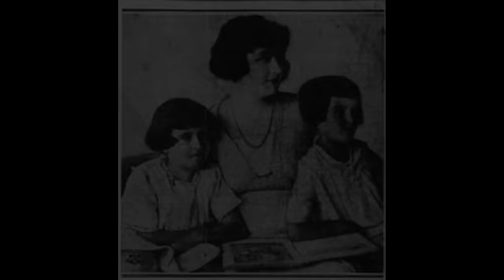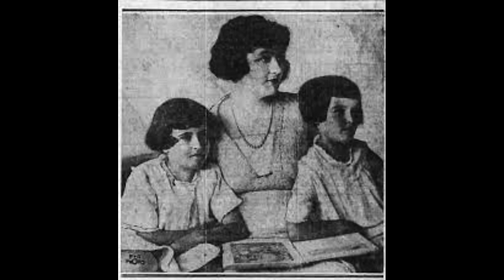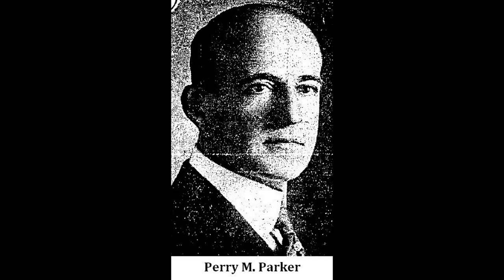The HORRIFIC Death Of Marion Parker | True Crime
On Thursday, Dec. 15, 1927, shortly after noon, a well-dressed young man with dark, wavy hair rushed into the Mount Vernon Junior High School on 17th Street in Los Angeles. The man went into the school office, found registrar Mary Holt, and told her that he worked at the Los Angeles First National Trust and Savings Bank and that his boss, Perry M. Parker, had been seriously injured in an automobile accident.